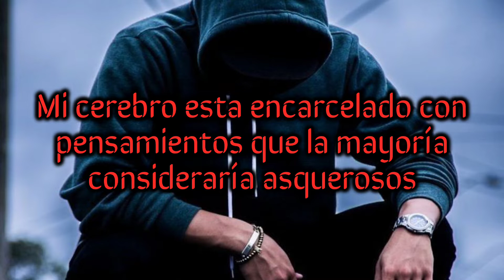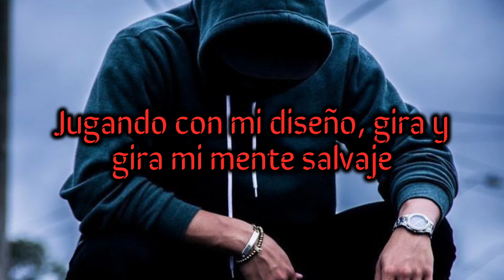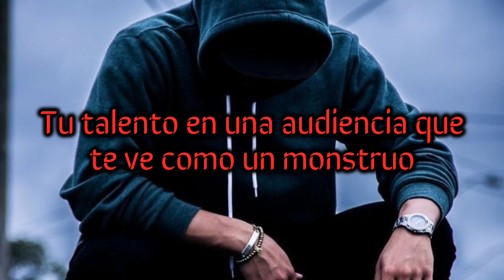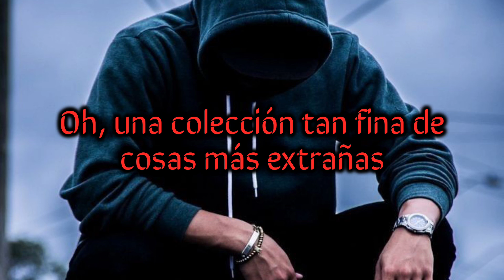Freak - Sub Urban ft REI AMI | Letra en español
Cómo no sabía cuáles de Sub Urban traduje estás dos 🙃

Letra en inglés:

Cerebrum jailed with thoughts, most would consider rot
To think you're any different from an animal
A creature sick as you should be put down
Oh-na-na-na-na, oh-na-na-na-na
Oh-na-na-na-na, oh-na-na-na-na
Welcome to our freak show
Come meet my monsters
Oh, such a fine collection of stranger things
Please, don't hide your imperfections nature
Took two tries to make the man in white
No, I don't mind, you are a beauty
Not temptation, you're my creation
Freak o' Friday night, know I'm the main attraction
Basket acrobat, they wanna see some action
Tinkering with my design, twist and turn my feral mind
Play with me 'til you've found another toy
Let me be your freak show, I could be your favorite monster
Lock me up, don't let me out 'cause you know I can't help myself
Oh-na-na-na-na, oh-na-na-na-na
Oh-na-na-na-na, oh-na-na-na-na
You're wasting, you're wasting all
Of your time finding a cure when there's no disease
Of your talent on an audience who sees a freak
Oh-na-na-na-na, oh-na-na-na-na
Oh-na-na-na-na
Can't help myself